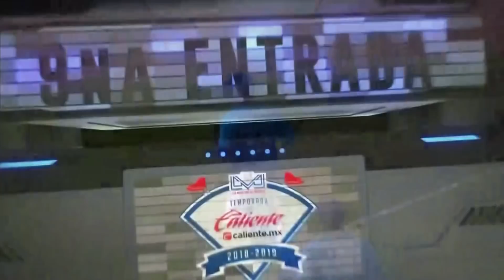Yaquis vs. Tomateros, 29 de Diciembre 2018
Yaquis de Obregón 4-2 Tomateros de Culiacán
Estadio Tomateros